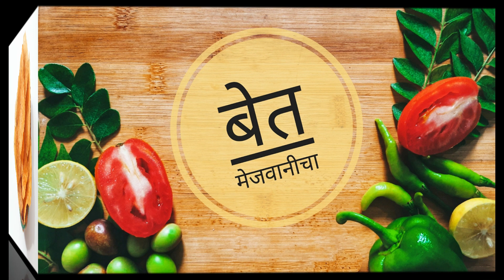100% फुलणारे खुसखुशीत साबुदाणा बटाटा पापड | Sago potato papad recipe | summer recipes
100% फुलणारे खुसखुशीत साबुदाणा बटाटा पापड
उपवासाचे साबुदाणा बटाटा पापड
न वाफवता साबुदाणा बटाटा पापड
उन्हाळी वाळवण
उन्हाळी वाळवण रेसिपी
Fasting potato sago papad
Sago potato papad
How to make sago potato papad
sabudana batata papad